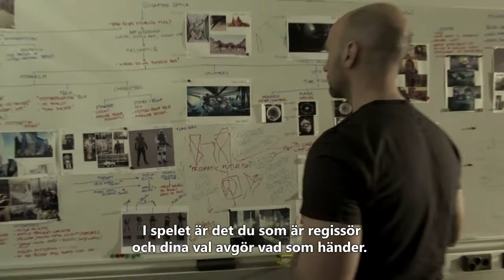Quantum Break [PEGI 16] - When Time Stutters and Freezes